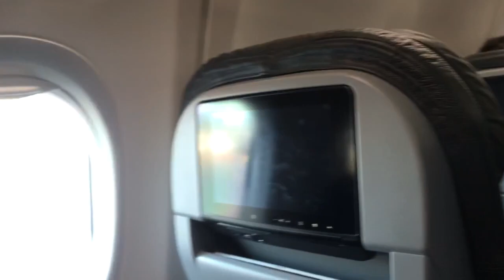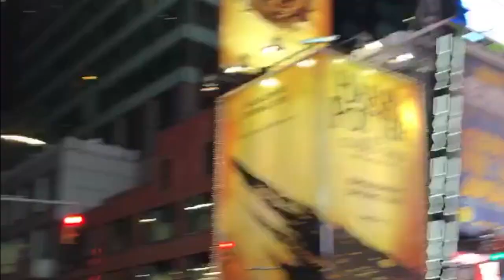NYC Vlog 2018 | Melanie Vazquez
Here is a short clip of my trip to NYC! I didn't get to film much because I focused on enjoying my stay there.

Besos!